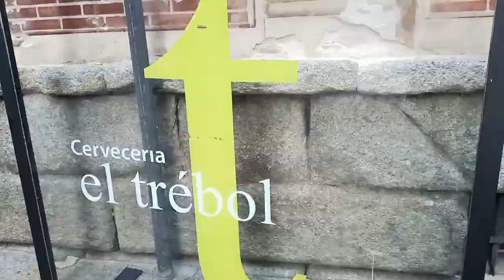മാൻ ഇറച്ചി കഴിച്ചിട്ടുണ്ടോ സ്പെയിൻ സന്ദർശിക്കു Toledo spain#vlog 124